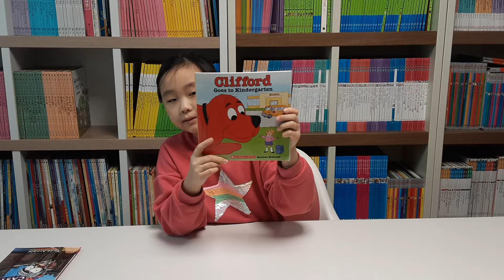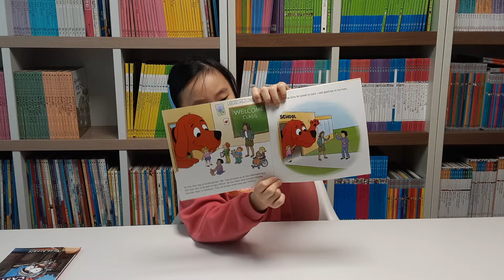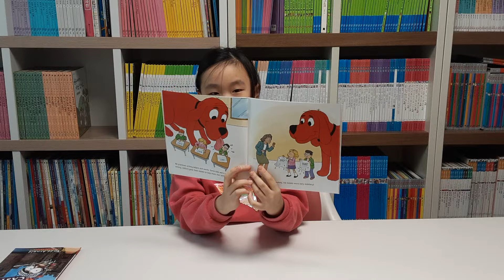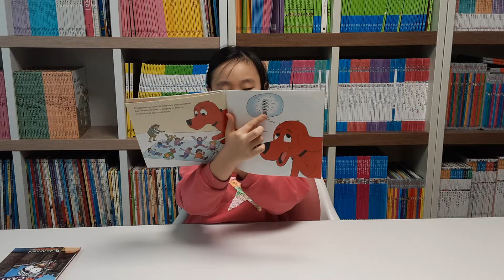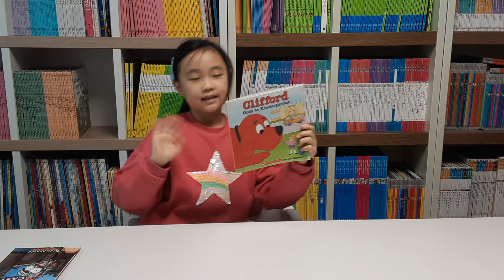Clifford goes to kindergarten (school)🏫